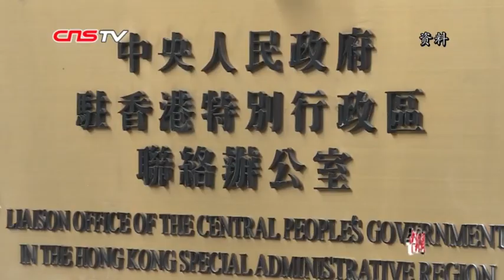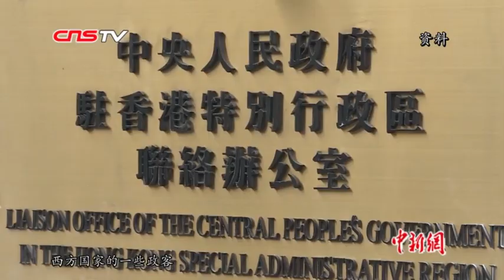港澳办：暴力就是暴力 西方搞乱香港的图谋无法得逞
近期，中国香港局势引发关注。7月29日下午，港澳办回应香港局势。在回应“如何看待西方国家在香港修例风波中所扮演的角色”时，国务院港澳事务办公室新闻发言人杨光表示，西方搞乱香港、遏制中国的图谋无法得逞。